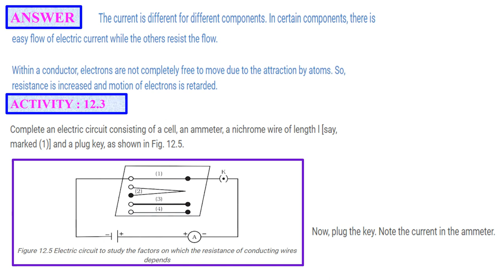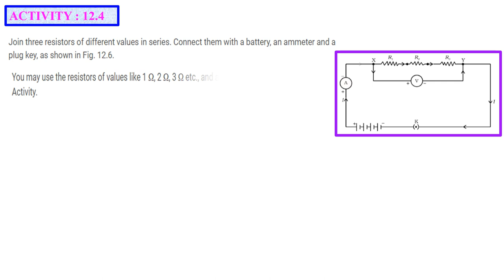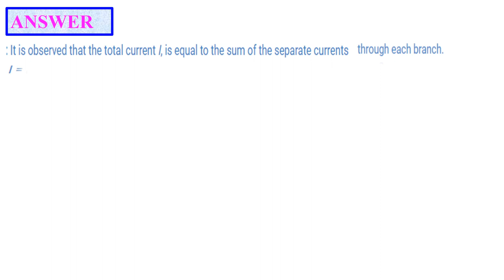CLASS 10 ELECTRICITY CHAPTER 12 ACTIVITY